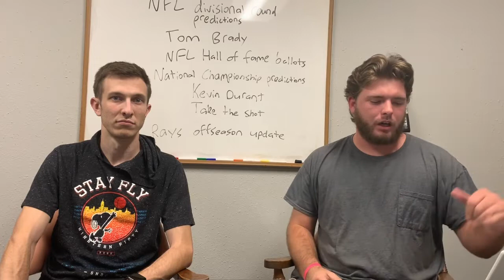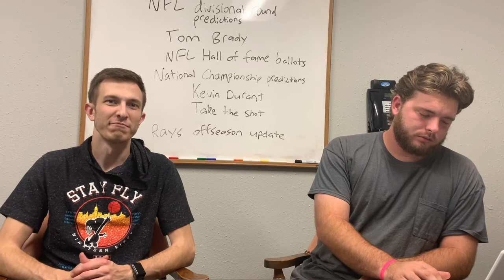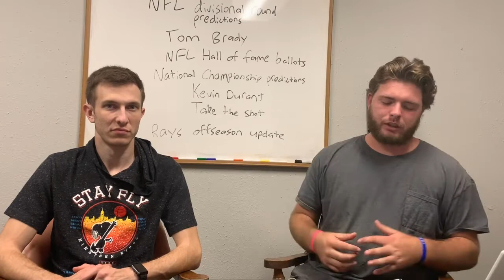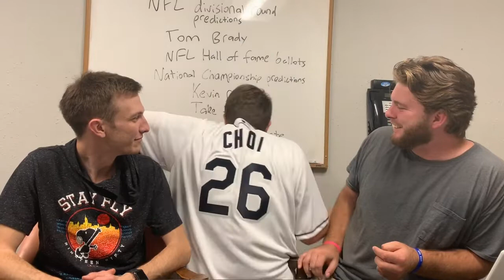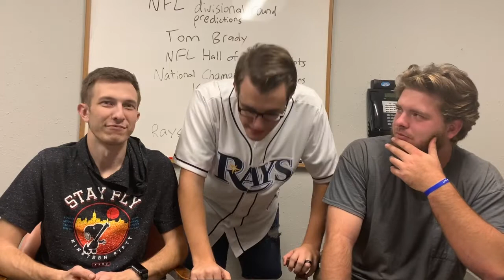Rays Offseason Update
Choi 4ever